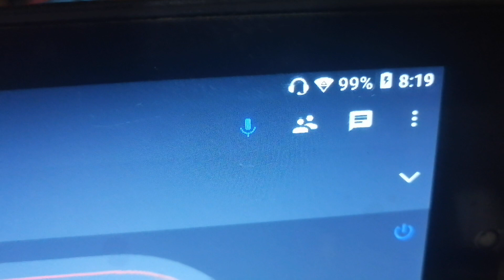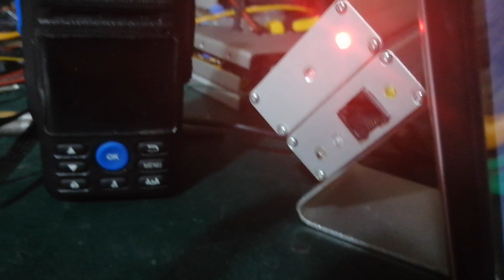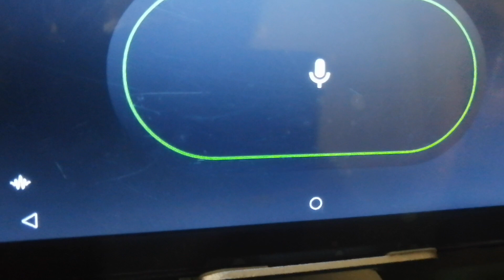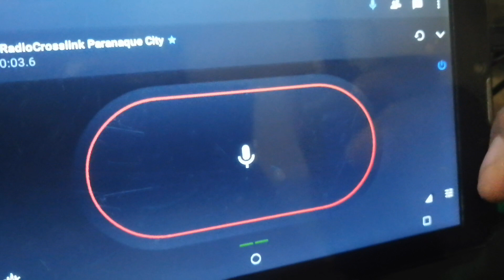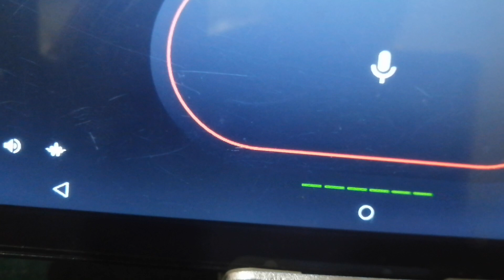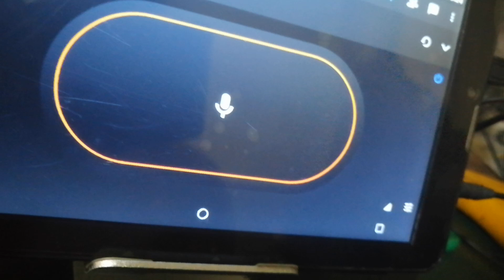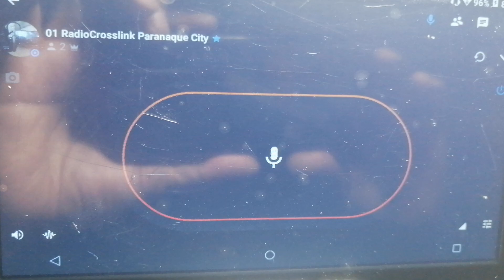Zello Radio interface